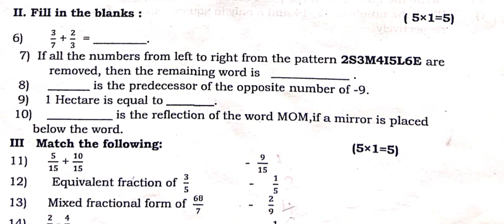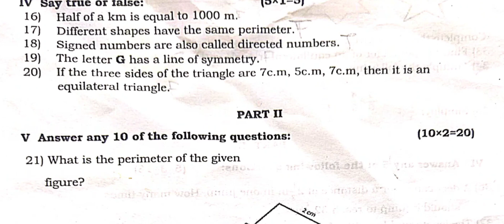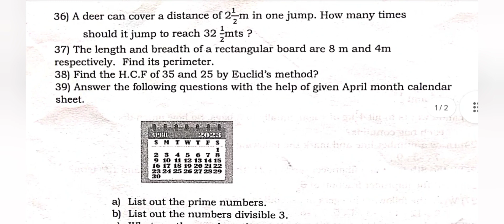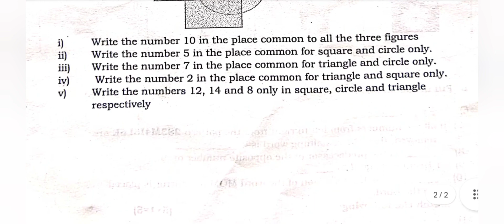6th maths Third Term Summative Exam 2023 Question paper Model English medium / 6th maths annual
6th maths Third Term Summative Exam 2023 Question paper Model English medium
6th maths annual exam question paper 2023

6th maths Third Term Summative Exam 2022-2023 Question paper Model English medium
6th maths annual exam question paper 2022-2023

6th Maths 3rd Term Exam 2023 Question paper Model
samacheer 7th std maths annual Exam 2023 Question english medium
6th std maths Annual Exam / Third Term Exam 2023 Question paper Model Government Official Question english medium

6th std maths Annual Exam 2023 pdf english medium
 6th standard maths Third Term Exam 2023 Question paper Model Government Official Question 2023 english medium

6th std maths Annual exam english medium
samacheer class 6 maths Third Term Exam 2023 Question paper Model Government Official Question english medium

6th std maths Annual Exam 2023 pdf english medium

6th std maths third term Annual Exam 2023 pdf english medium
6th std maths 3rdterm Exam 2023 pdf english medium

6th std maths third term Examenglish medium 2023 pdf

6th  maths term3 annual Exam 2023 pdf
6th maths annual exam 2023 | 6th std term3 Exam 2023 | 6th maths summative exam 2023 pdf download

6th maths annual exam 2023 60 mark Question pattern
6th maths term3 Exam 2023 60 mark Question pattern
6thmaths summative exam 2023 pdf 60 mark Question pattern

6th maths annual exam 2023 | 6th std term3 Exam 2023 | 6th English summative exam 2023 pdf download

6th maths annual exam 2023 60 mark Question pattern
6th maths term3 Exam 2023 60 mark Question pattern
6th maths summative exam 2023 pdf 60 mark Question pattern

6th maths annual question paper 2023.
6th maths answer key 2023
Tamilnadu 6th maths annual question paper 2023
6th maths annual question paper 2023 tamil medium
samacheer kalvi 6th term3 original question paper 2023
6th maths and science
6th maths answer key
6th maths answer
6th maths term 3 summative Question paper pdf
6th maths 3rd term exam SA question paper 100 marks 2023
6th maths term3 Question paper 2023 pdf
6th maths annual exam important question 2023
6th maths answer key 2023 English medium
tn samacheer 6th maths 3rd term paper 2023 original
samacheer kalvi 6th mathsterm3 paper 2023 tamil medium
samacheer kalvi 6th maths term3 paper 2023 english medium
6th standard  maths annual exam question paper 2022
samacheer 6th standard mathsannual exam question paper April2023
samacheer 6th standard maths annual question paper
samacheer kalvi 6th standard maths annual exam question paper
6th standard maths term3  important questions
6th standard maths annual exam question paper 2022 tamil medium
6th standard maths term3 summative exam question paper
6th standard maths annual exam 6thmaths annual_exam_2023 paper 2023
6thmaths annual exam question paper 2023
samacheer 6th mathsannual exam question paper 2022

samacheer kalvi 6th standard maths model question paper second midterm
6th standard maths model paper
6th standard maths model question paper sa

6TH_TAMIL_3rdterm_EXAM_MODEL_QUESTION_PAPER_2023_PDF_DOWNLOAD